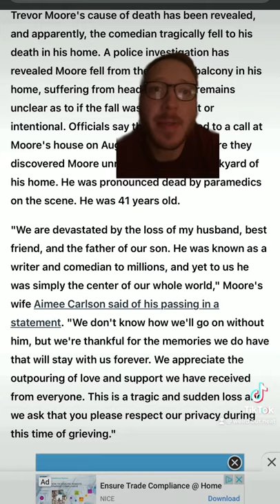Trevor Moore Autopsy Results